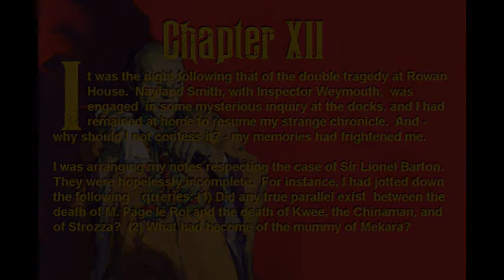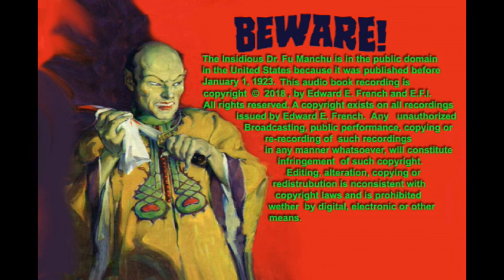The Insidious Dr Fu Manchu Chapter XII as told by Edward E. French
Oscar nominated and Emmy winning Special EFX Makeup Artist Ed French narrates.  " I made no move to stay her- this beautiful accomplice of the arch-murderer, Fu Manchu."